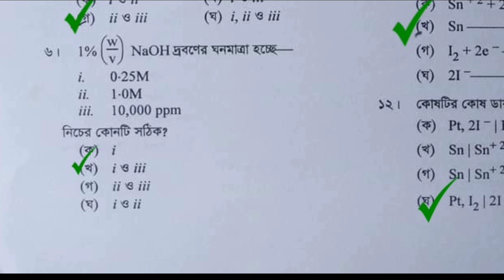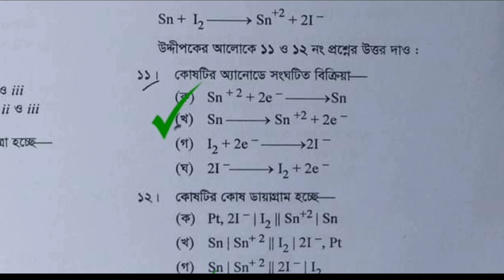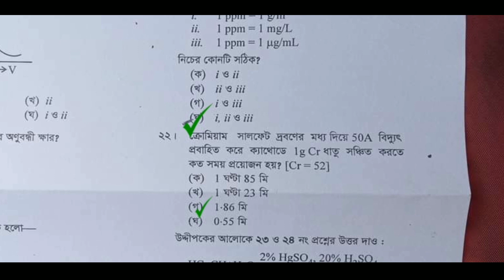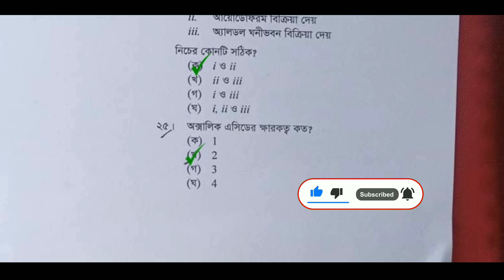রসায়ন ২য় পত্র MCQ সমাধান কুমিল্লা বোর্ড || HSC Exam 2021 Chemistry 2nd MCQ Answer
রসায়ন ২য় পত্র MCQ সমাধান  কুমিল্লা বোর্ড ক সেট

Hsc exam 2021 Chemistry  2nd mcq somadhan
Hsc exam 2021 Chemistry 2nd mcq answer
All board Chemistry mcq 2021
Chemistry 2nd Hsc 2021 mcq
HSC 2021  mcq solution comilla board
Comilla board  mcq solution hsc
Chemistry MCQ answer
Chemistry comilla board
mcq comilla board
Comilla board mcq answer 2021
Chemistry
 comilla board
HSC 2021 MCQ
এইস এস সি ২০২১ রসায়ন ২য় mcq সমাধান
সকল বোর্ডের mcq সমাধান ২০২১
রসায়ন ২য় প্রশ্ন সমাধান
কুমিল্লা রসায়ন বিজ্ঞান ২য় এমসিকিউ এর সমাধান
রসায়ন MCQ উত্তরমালা
এসএসসি ২০২১
রসায়ন ২য় পত্র
রসায়ন ২য় পত্র MCQ সমাধান
এইস এস সি পরিক্ষা ২০২১ mcq সমাধান
কুমিল্লা বোর্ড